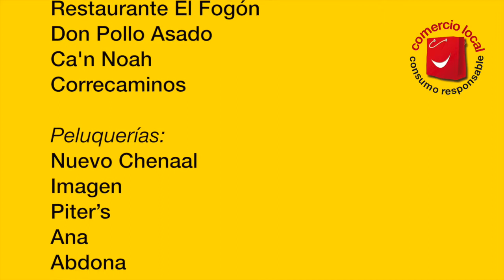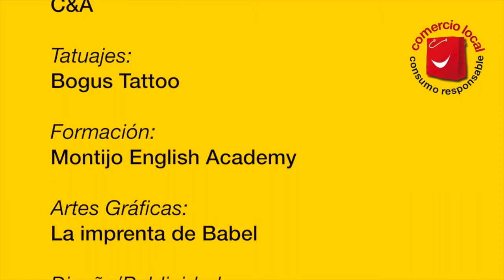Antonio ganó 20€ comprando en La Pera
Antonio ganó 20€ en la campaña "Comercio Local, Consumo Responsable" con una compra realizada en Librería-Multitienda La Pera (Montijo).

La campaña "Comercio Local, Consumo Responsable" es una iniciativa de Ventana Digital Comunicación SL, con la revista La Ventana de las Vegas Bajas y la Imprenta de Babel.